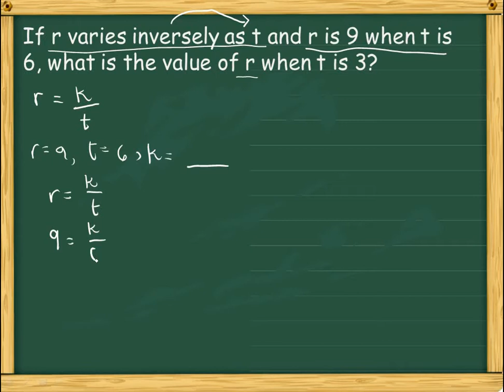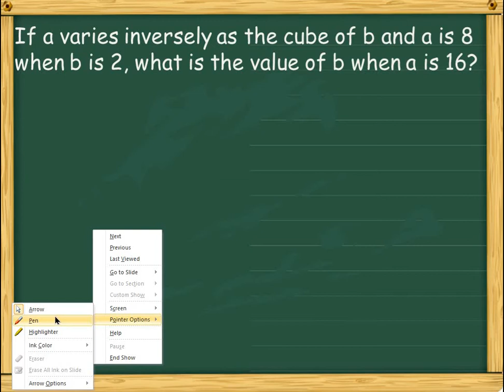Q2M4 Inverse Variation .Solving for Unknown Variable